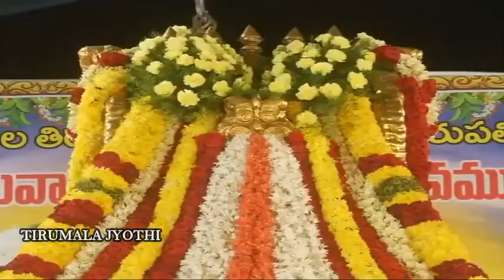APPLAYAGUNTA | SRI PRASANNA VENKATESWARA SWAMY TEMPLE | BRAHMOTSAVAM | SARVABHOOPALA VAHANAM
APPLAYAGUNTABRAHMOTSAVAM స‌ర్వ‌భూపాల వాహ‌నంపై శ్రీ ప్ర‌స‌న్న వేంక‌టేశ్వ‌ర‌స్వామి క‌టాక్షం
 అప్పలాయగుంట శ్రీ ప్రసన్న వేంకటేశ్వరస్వామివారి వార్షిక బ్రహ్మోత్సవాల్లో నాలుగో రోజైన మంగ‌ళ‌వారం సాయంత్రం శ్రీ‌దేవి, భూదేవి స‌మేత శ్రీ ప్ర‌స‌న్న వేంక‌టేశ్వ‌ర‌స్వామివారు సర్వభూపాల వాహనంపై ద‌ర్శ‌మిచ్చారు. కోవిడ్ -19 వ్యాప్తి నేప‌థ్యంలో ఆల‌యంలో ఏకాంతంగా వాహ‌న‌సేవ‌లు నిర్వ‌హించారు.

అనంతవిశ్వానికి సర్వభూపాలుడు అయిన శ్రీనివాసుడు కలియుగంలో దుష్టశిక్షణ, శిష్టరక్షణ కోసం సర్వభూపాల వాహనాన్ని అధిరోహిస్తాడు. దీంతో పాటు పాలకులు భగవత్సేవాపరులు కావాలని సర్వభూపాల వాహనసేవ ద్వారా స్వామివారు దివ్యమైన సందేశాన్ని ఇస్తారు.